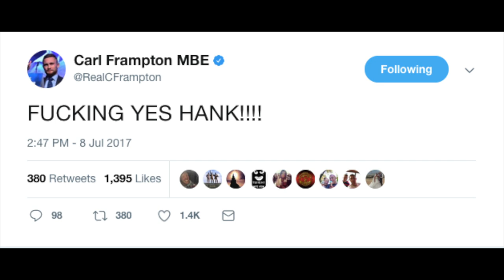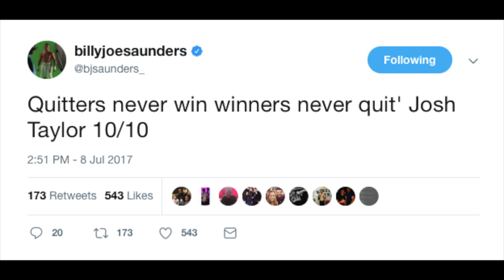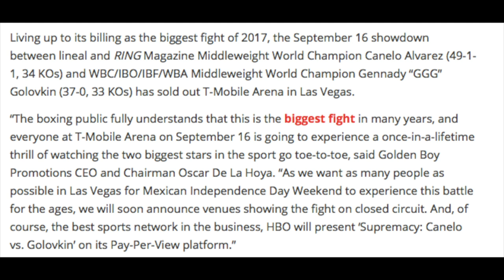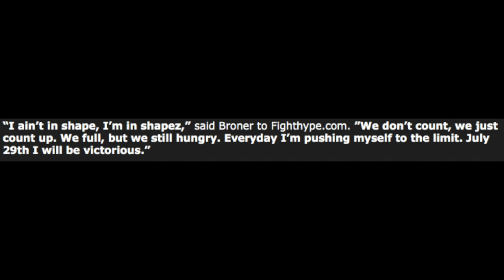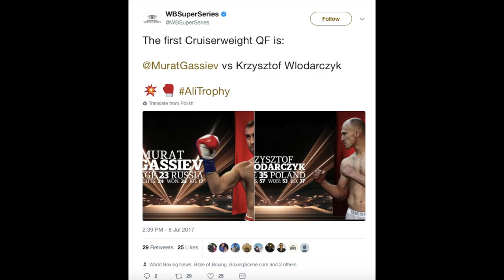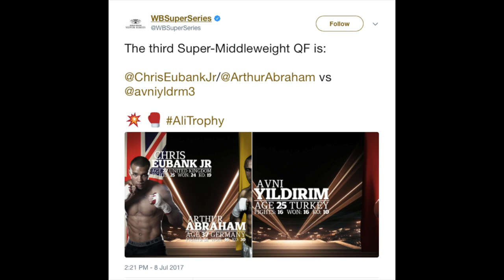JOSH TAYLOR STOPS OHARA DAVIS AND STILL UNDEFEATED Boxing News #11